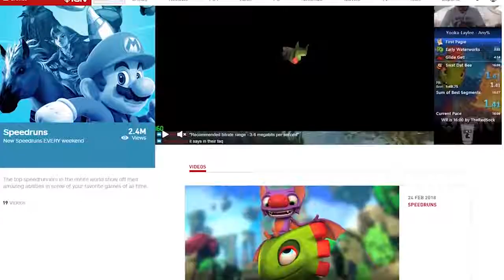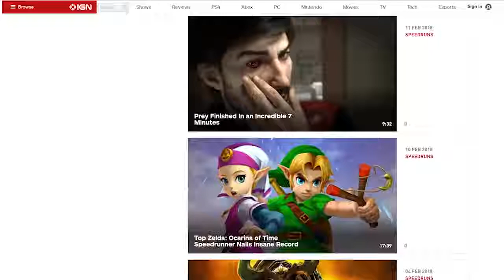Getting Over It Finished In Under 2 Minutes (Speedrun)